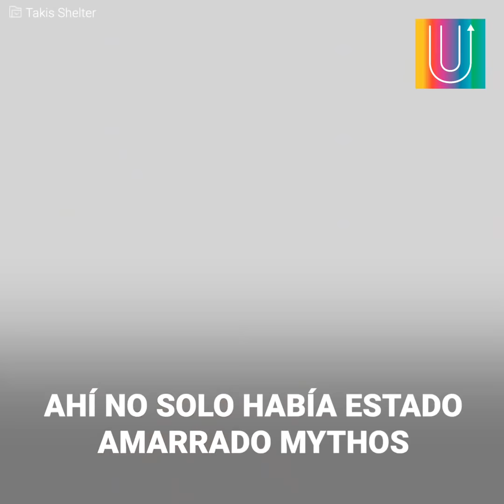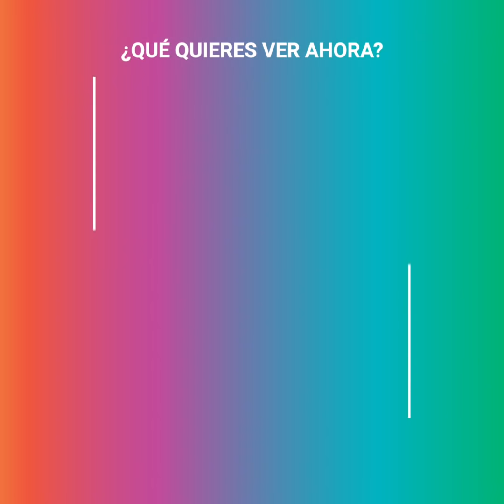Rescate de perro encadenado por casi 10 años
Mythos pasó casi 10 años encadenado a un árbol. Lo alimentaban a base de cebollas y no le daban suficiente agua. Estaba muy enfermo, y ya se había rendido de luchar. Solo esperaba el final cuando llegó Takis por él a cambiarle la vida.
¿Quieres ayudar a que más perritos sean rescatados?